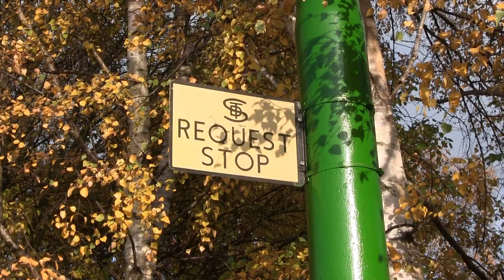Twilight and After Dark Trolleyday - Sandtoft Trolleybus Museum - 17/11/18 Part One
This event gave visitors to The Trolleybus Museum at Sandtoft a chance to see and ride on trolleybuses in daylight, twilight and darkness, with headlights on and the interior illuminated. Operating at this 2018 event were Huddersfield 619 (registration KVH 219), South Shields 204 (CU 3593), and Maidstone 72 (HKR 11). Also operating briefly but not giving rides was Bradford 746 (EKU 746). Motorbus Doncaster Transport 55 (UDT 455F) provided a trip from the museum around the surrounding area.

Part one shows the event from morning and sunlit afternoon until the early evening twilight.

The museum unfortunately had to cancel the 2019 event due to particularly bad weather, and also the 2020 event was cancelled because of the Covid pandemic.